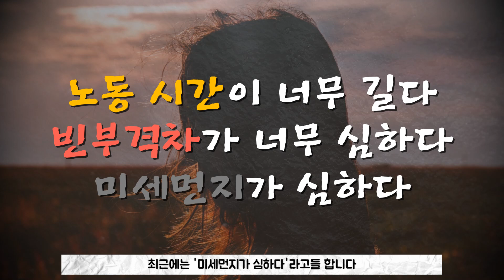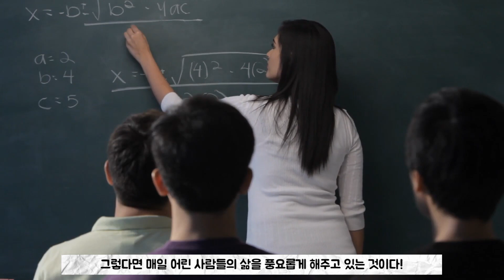당신은 지금 행복하시나요? 행복을 선택할 수 있다면 [세상에서 가장 행복한 100세 노인]